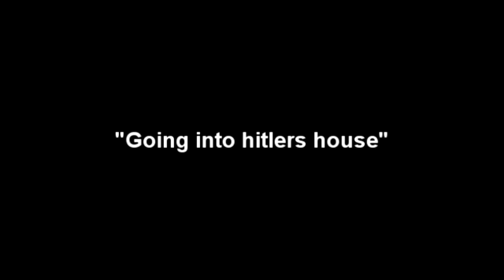Going Into Hitlers House